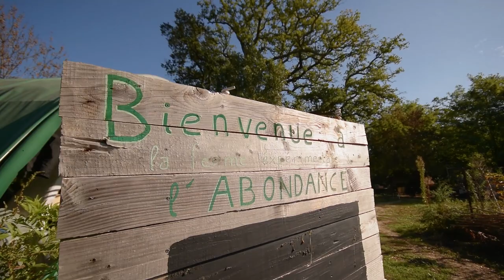TEASER L'Abondance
Documentaire qui raconte l'histoire de l'association de la Ferme Expérimentale de l'Abondance à Salinelles dans le Gard.
Projection le 9 juin 2022 à 20h30 à la ferme. 🌳

Ce film constitue le deuxième épisode d'une série qui parle de personnes qui remettent en question le fonctionnement de notre société. Le premier épisode "Domaine de Montaut" tourné en Ariège en 2020 est déjà en ligne sur ma chaîne Youtube.